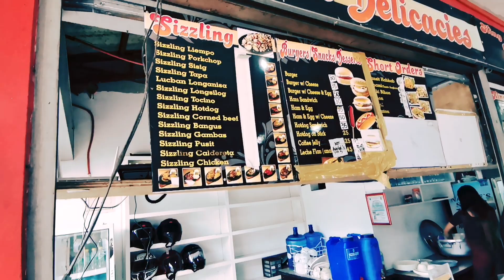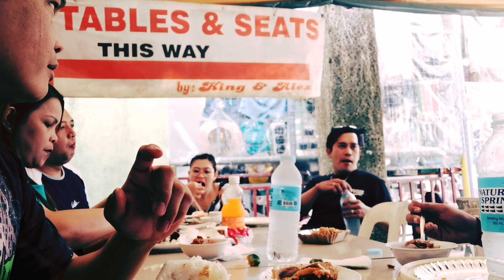Kamay ni Hesus ride..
Kamay ni Hesus sa Lucban Quezon..